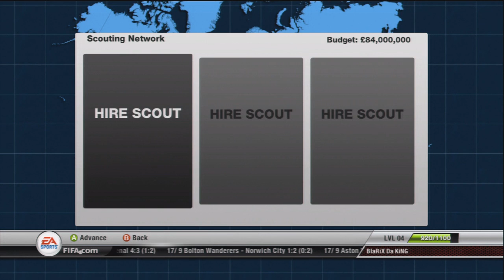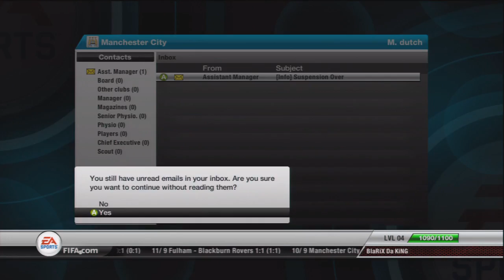Fifa 12 : Manager mode Full in depth review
Hi guys please give this a like it took very long time to edit and upload. It would be very much appreciated.